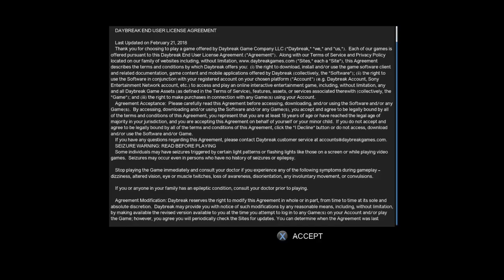DC Universe Online_20200817191010